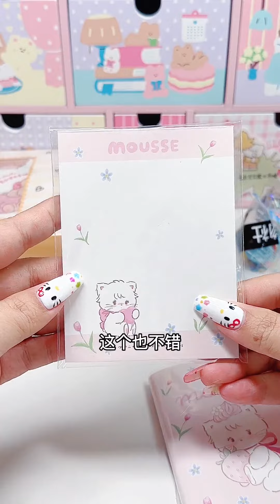美丽废物手帐开箱